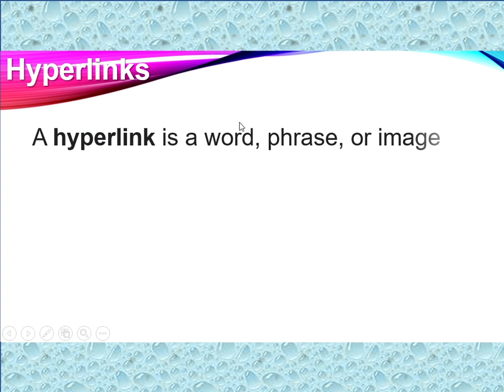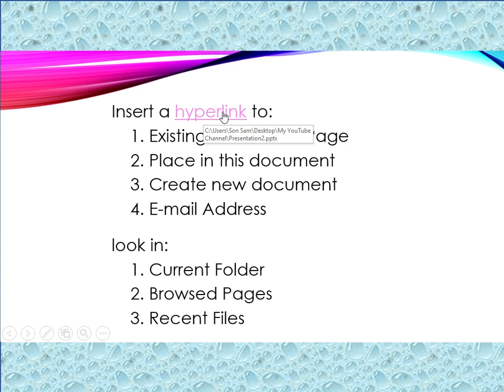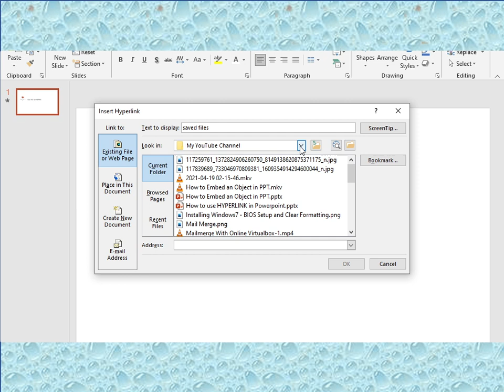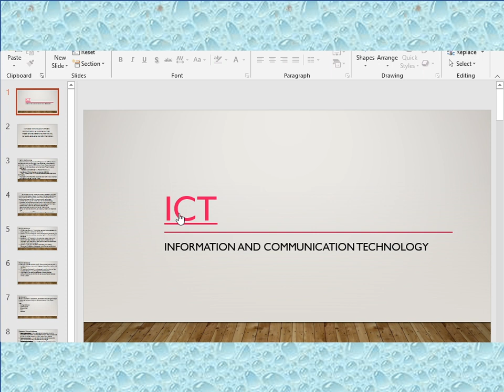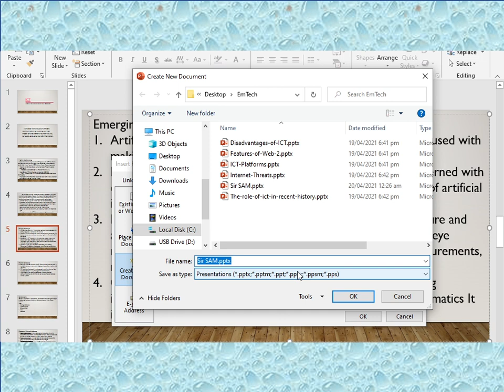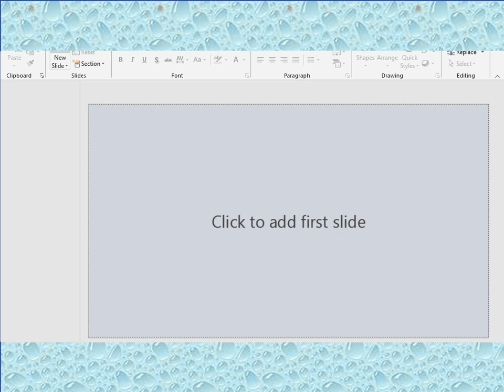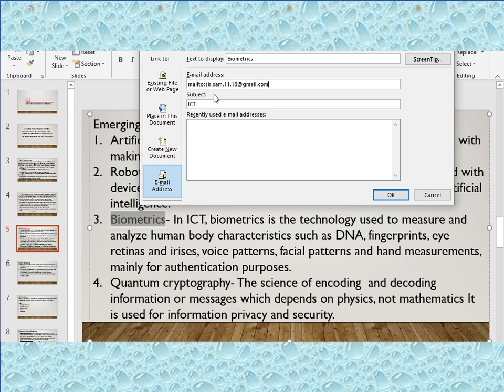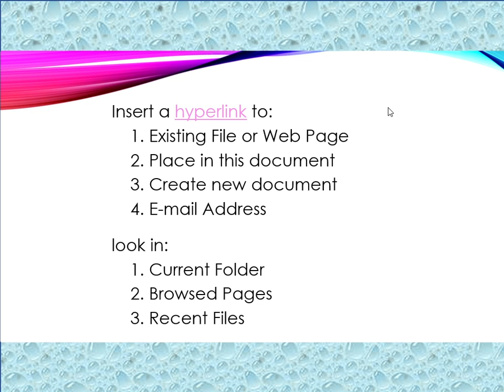How to use HYPERLINK in POWERPOINT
Steps in creating HYPERLINK
1. Select the text that you want to hyperlink.
2. Then right click on the text you selected and click on "Hyperlink".
3. You will see an "Insert Hyperlink" dialog box which opens on clicking Hyperlink.